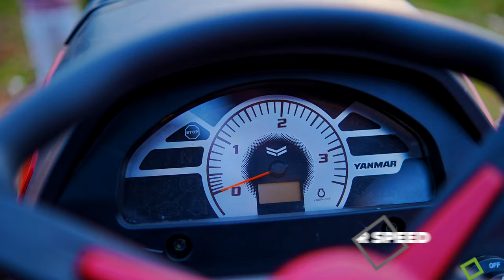Solis Tractors: Farming Revolution 🚜 || By Creative Clicks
Unleash Farming Success with Solis Tractors! 🌱🚜 | The Ultimate in Agricultural Innovation.

CREATIVE CLICKS || PHOTOGRAPHY || 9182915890 || Hyderabad -Rajahmundry